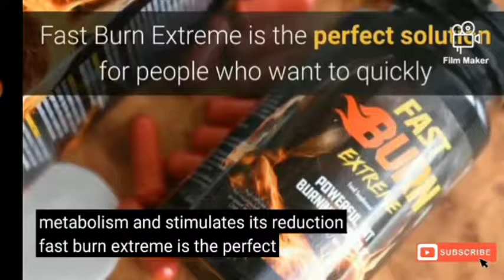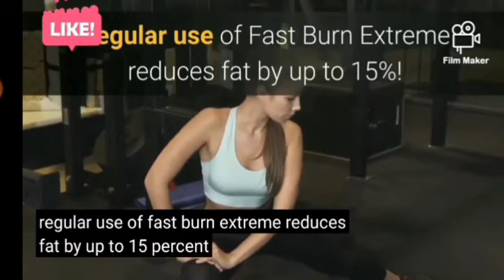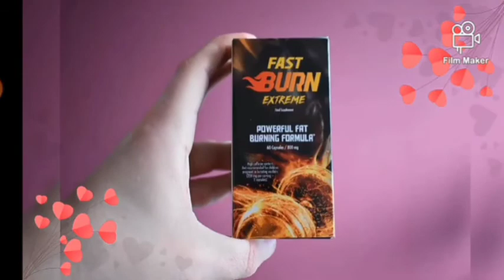fast burn Extreme 2021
fast burn Extreme 2021 you can buy this product now in this

fast burn Extreme 2021,best weight loss pills for women,weight loss products that actually work,best weight loss pills,weight loss pills,prescription weight loss pills,weight loss journey

weight loss
fat burn